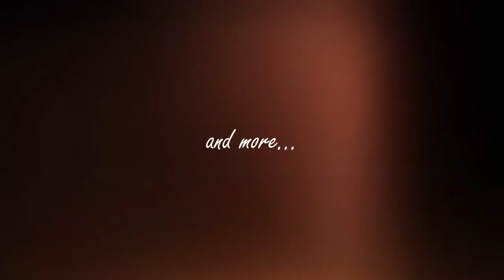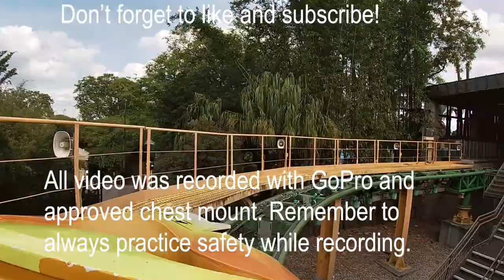Busch Gardens Tampa - April 23, 2021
Just having fun at our happy place!

Recorded Friday, April 23, 2021